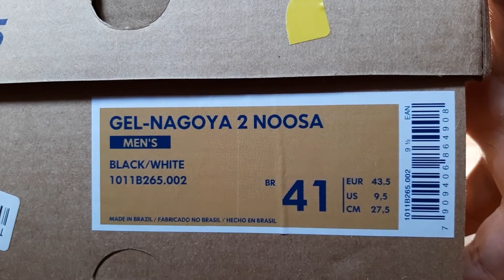Review Tênis Asics Gel Nagoya 2 Nossa Verde Com Branco | Comprado Na Centauro | Demonstração no pé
➤ Nome do Modelo: Tênis Asics Gel Nagoya 2 Nossa - Na Cor Verde Com Branco | Comprado No aplicativo Da Centauro | N° 41.
➤ Tempo Para Chegada: 9 dias.
🚨 LINKS IMPORTANTES 🚨